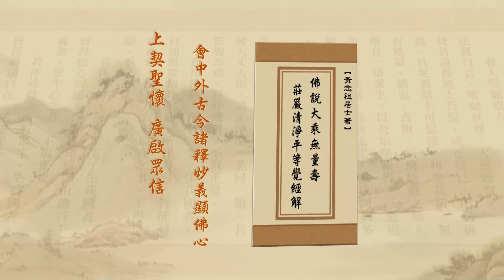淨土大經解演義 2010, 第009集 | 【起心動念是無明煩惱】